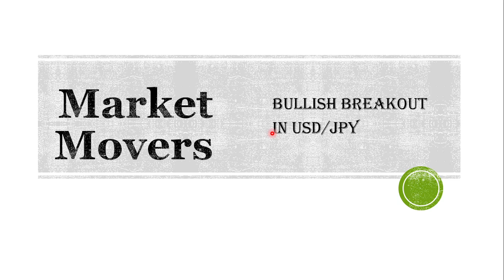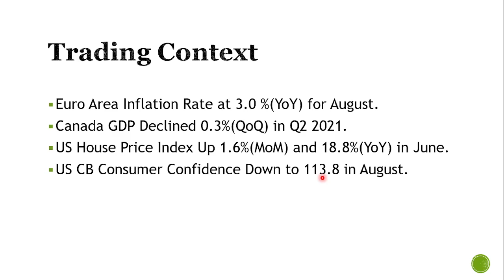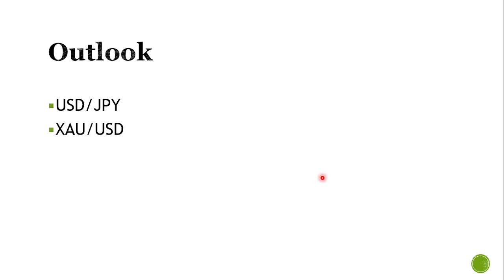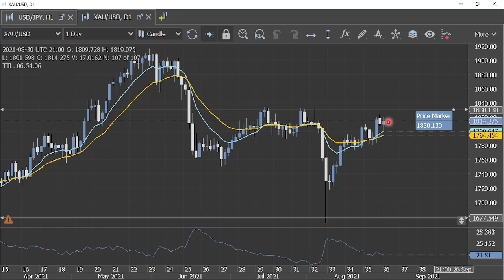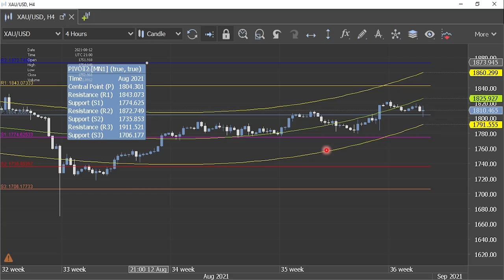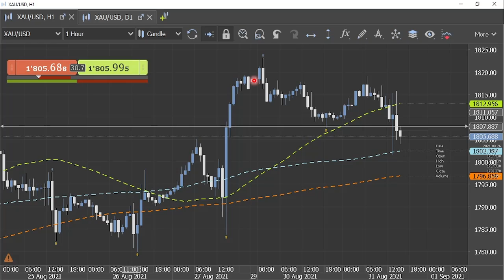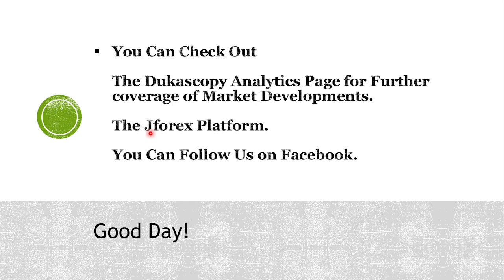Market Movers: Bullish Breakout In USD/JPY